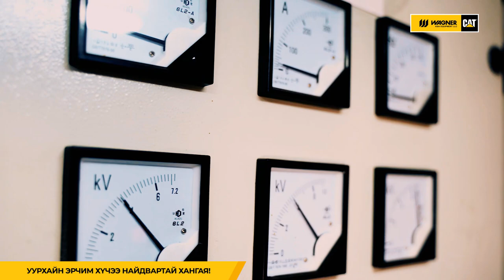Cat3516 Power Generator - Дизель Цахилгаан Үүсгүүр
Монголд байгаа хамгийн том, өндөр хүчин чадлын дизель цахилгаан үүсгүүр болох Cat-3516-г Говь-Алтай аймгийн Цээл суманд орших Таян Нуурын уурхайд ашигладаг. Тус уурхайд төмрийн хүдэр баяжуулан бутлах томоохон 3 үйлдвэр байдаг ба үйлдвэр болон кэмпийн хэрэгцээний 50%-ийг Cat цахилгаан үүсгүүрээр найдвартай, хэмнэлттэйгээр хангаж байна.

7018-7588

Wagner Asia Equipment LLC